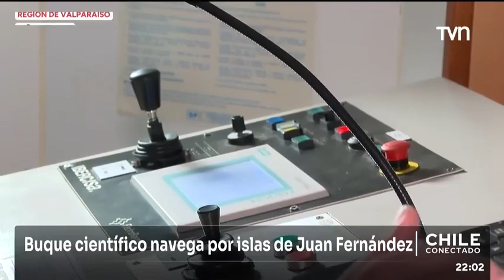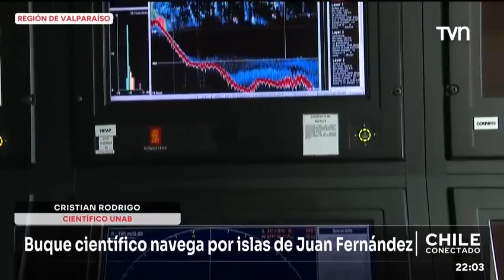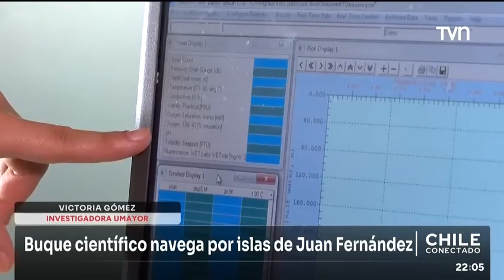Canal TVN Académicos de Geología UNAB investigarán montes submarinos cerca de islas chilenas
El Dr. Cristian Rodrigo y la Dra. Ximena Contardo, académicos de la carrera de Geología, realizarán estudio sobre morfología y recursos minerales en montes submarinos. Canal TVN, 23 de septiembre del 2023.